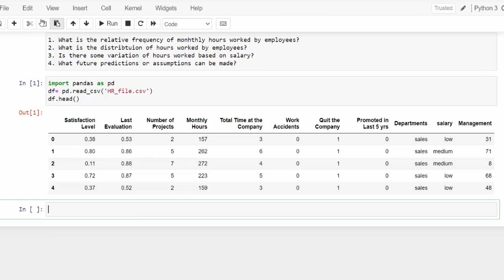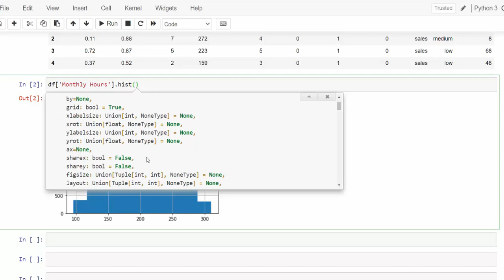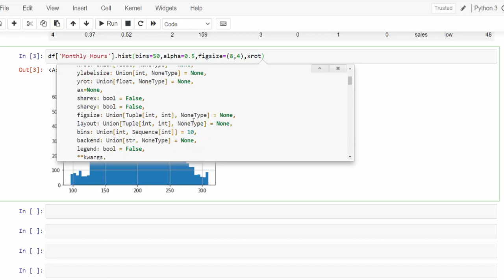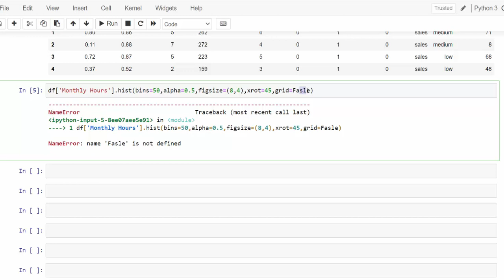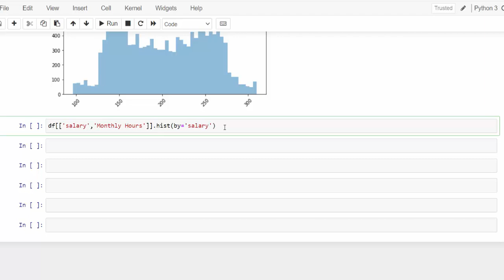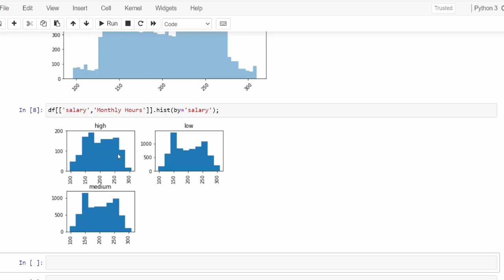Pandas Histogram Analysis | Pandas Data Analysis Tutorial #3 | Distributions, Relative Frequency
Lean how to quickly produce a Pandas histogram to evaluate frequency and distributions. You will be exploring a human resource dataset that will allow you to answer questions thru histogram analysis.

1. What is the relative frequency of monthly hours worked by employees?
2. What is the distribution of hours worked by employees?
3. Is there some variation of hours worked based on salary?
4. What future predictions or assumptions can be made?